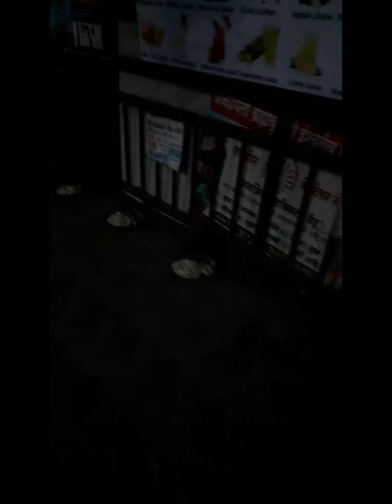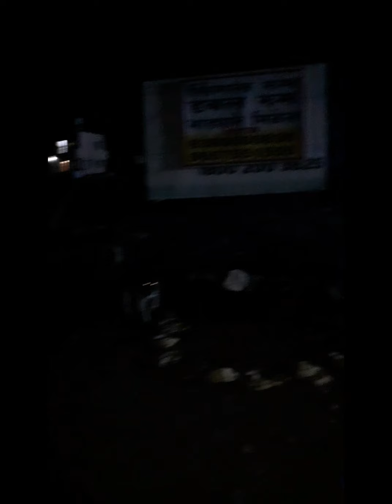Corona Lockdown Dog Feeding - Part 29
Day 58 and Day 59 of Pan India Lockdown

Location : Hinjewadi, Pune

Help me get an Ambulance & X-Ray Machine to treat and operate Community Stray Dogs

Rana Pratap Bhattacharya
Standard Chartered Bank
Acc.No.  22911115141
IFSC SCBL0036050

I am Rana Pratap Bhattacharya, working with the Tata Consultancy Services Ltd here in Pune, India and taking care of more than 200 dogs daily for their food and treatment.
I spend almost 50% of my Salary or roughly 40 Thousand Indian Rupees (600 US Dollars) every month for their food, medical requirements and surgeries of these 200 + dogs.

Someone said you have really not lived your life if you have never done something for someone who can never repay you back.
And when it come to the voiceless animals it is even more satisfactory doing something for them and seeing the happiness on their faces and their wagging tails.

Imagine being alone, broke, hungry, without friends, sick, no shelter and on top of that not able to say it to anyone. That is what is the situation in the lives of the strays. Everyday is a new life with a new struggle for them. Nobody knows whether today they will be get food, contract a new disease or get hit by some incoming vehicle.

To say that these stray dogs are ill-fated would be an understatement. The food that they never got to eat. Their ribs were poking through their taut skin. I found them by the dumpster eating polythene bags and tears welled in my eyes seeing their impoverished state.

I made arrangements for them to be brought home. I couldn’t just let them remain there, hankering in pain, feeling every minuscule of it. If I hadn’t picked them up they would be lying by the sidewalk, the only home they knew, counting their final breaths sooner or later.

I was overloaded with rescues but nothing could get in the way of them receiving a life they deserved.

Every animal that has been rescued from a difficult past, and has a story to tell.
So many stories that never got told, so many souls that will never be missed, so many innocent lives denied a chance to live and silenced.